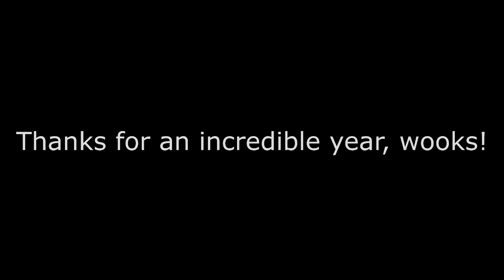A Monolithic Year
I've been holed up in a freezing airplane hangar for the past three days, going through all the videos from the past year and chopping them up for this little diddy. It's been a great walk down memory lane, and I'm really excited to share these memories with you.

Thank you so much for the good times, whether you're in the video or not. I couldn't have had an experience so wonderful without each of you present in some way.

A special thanks to @moabjoe423 @katchmar @jesuswingsuits @jimmypeterson27 and @gleninthevertical for being my knowledge BASE when I had questions. It means a lot when I can get answers instead of dissuasion.

Also a special thanks to the companies of people whom I haven't met, but put their daily efforts into creating the gear and accommodations that allow me to do these amazing things! @phoenixflywingsuits @apexbase @sunpathproducts @icarusbynzaerosports @skydivemoab @skydivearizona

Happy Holidays!!! 🧡